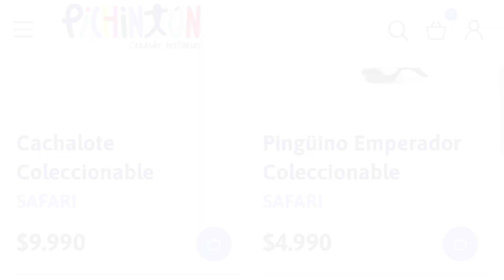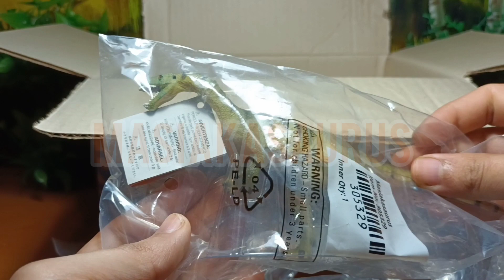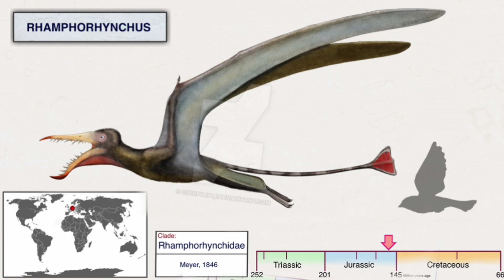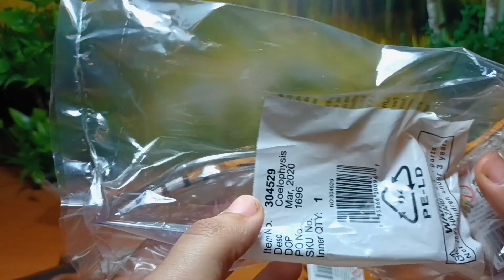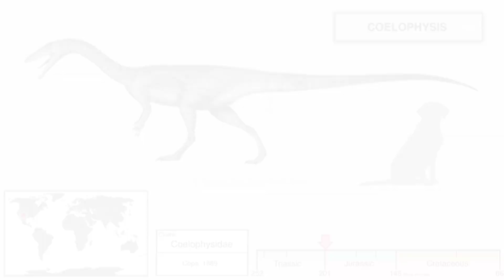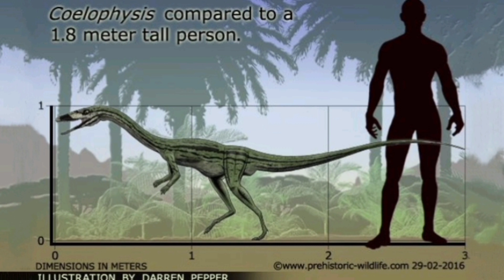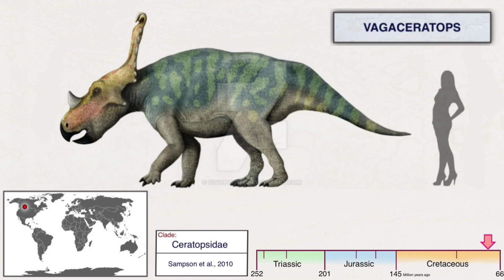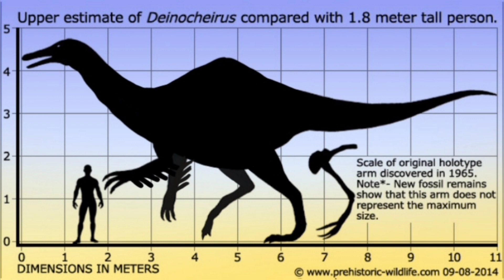Safari LTD Unboxing Sorpresa de 6 Figuras!!!, En español 🤩🎉🎉.